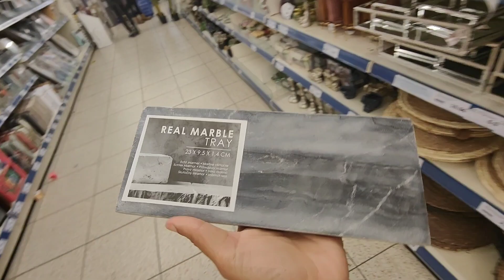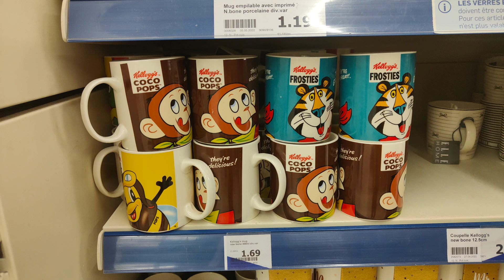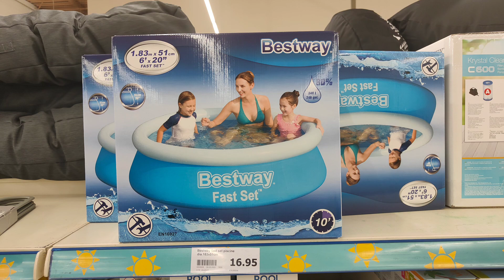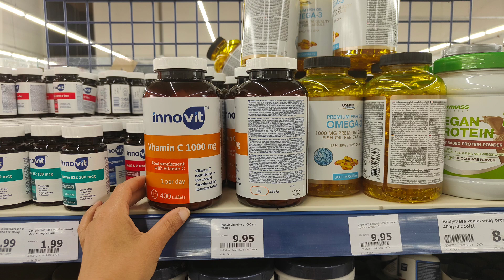ACTION ARRIVAGE 23 MAI 2022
ACTION ARRIVAGE
CLAYE-SOUILLY 77